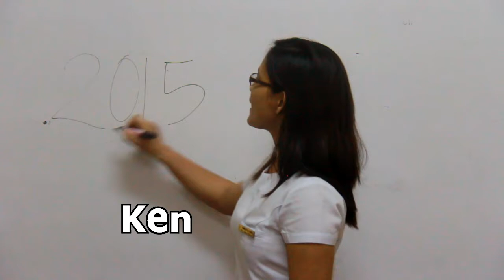MSU-COM Batch 2015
Mga Gwapo ug Gwapa